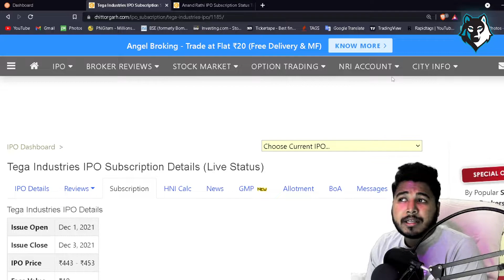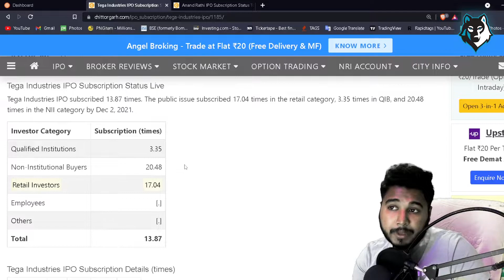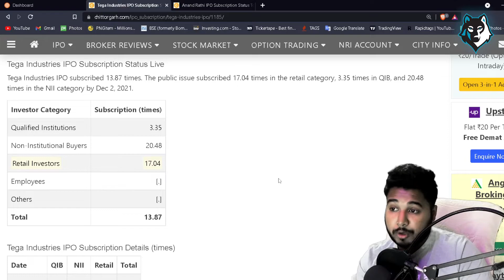ANAND RATHI IPO & TEGA INDUSTRIES IPO Grey Market Price GMP | IPO Grey Market Premium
ANAND RATHI IPO and TEGA INDUSTRIES IPO Grey Market Price GMP IPO Grey Market Premium